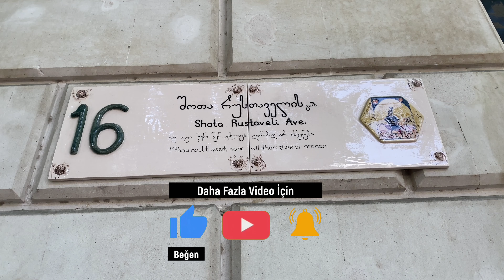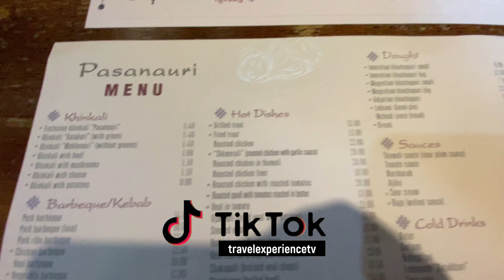TİFLİSTE TÜRK RESTORANLARINI BULDUK!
Otel danışmak için doğrudan mesaj atabilirsiniz.

Otel ve tur fırsatlarını takip etmek için grubumuza katılın!

Bu bölümde otelimize çok yakın ve Türklerin yoğun olduğu bir bölgeyi ziyaret ediyoruz. Bu bölüm artık son bölümümüz. Gürcistan ve Tiflis maceramız sona eriyor. Tüm bölümleri izlemenizi öneririz.